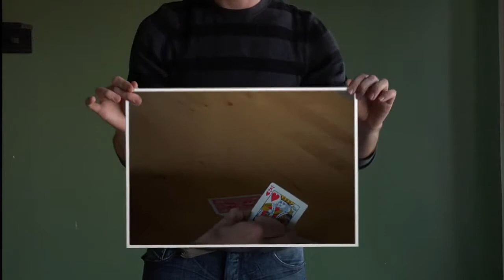Ryan Scott Self - Sleight of Hand Demo Reel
Ryan Self has been a hand model, hand double, and magic advisor for numerous film, TV and commercial productions. Some of favorites have been Hart of Dixie, Medium, Jericho, The Holiday, Powder Blue, and Dodge, NFL Network, and Vonage.